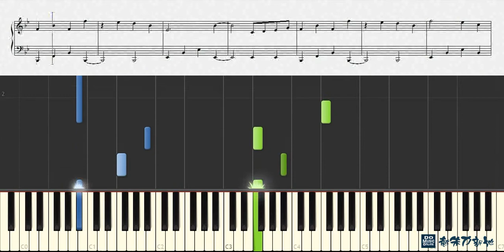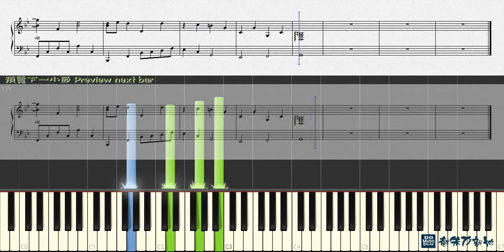一加一, 江海迦 AGA feat. 李幸倪 Gin Lee (鋼琴教學) Synthesia 琴譜 Sheet Music